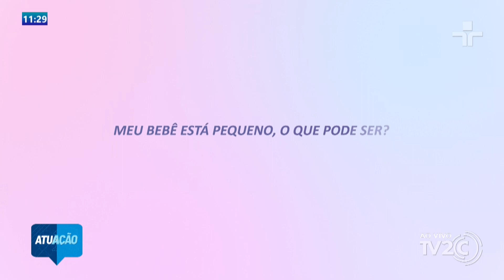MEU BEBE ESTÁ PEQUENO O QUE PODE SER?